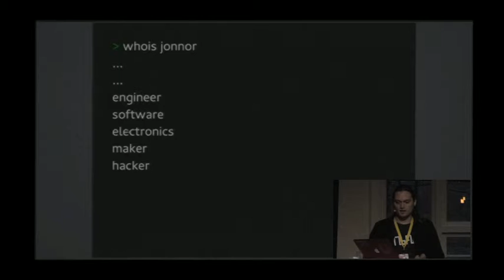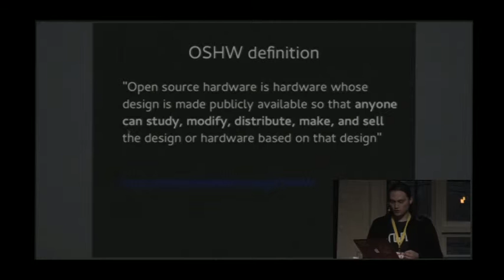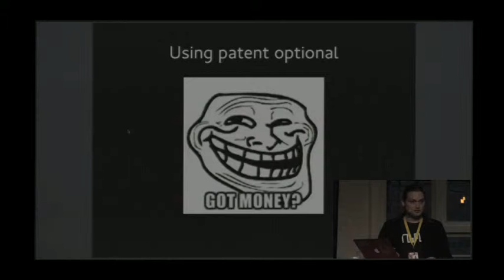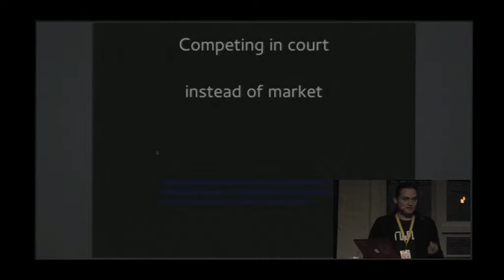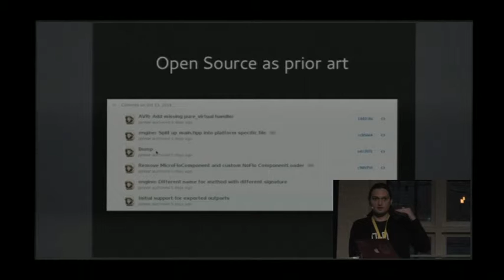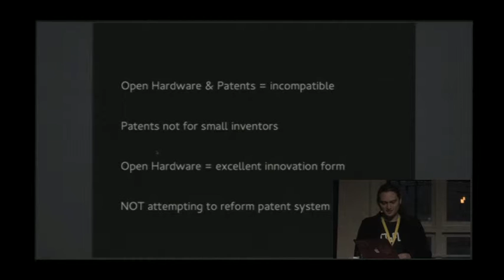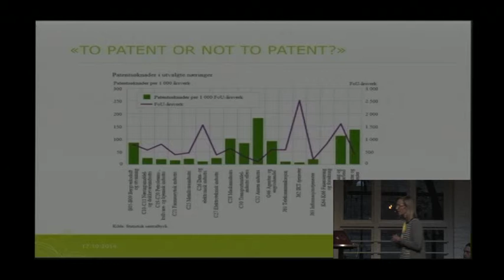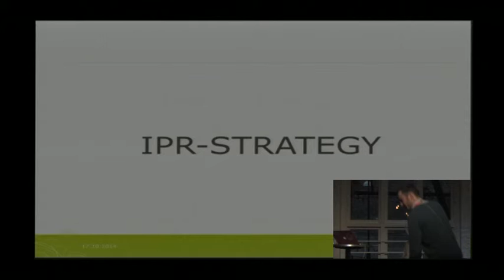Debate: Patents versus open hardware?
Jon Nordby, The Grid, and Laila Dahl, Patentstyret